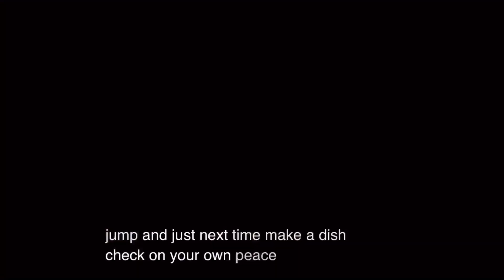SS LOOZER but with English subtitles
Look at his LiPs!